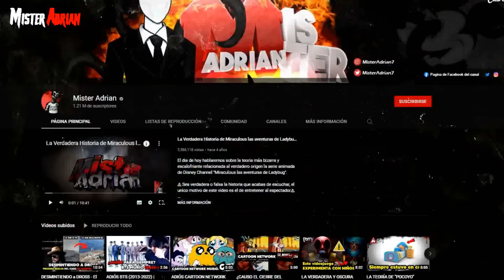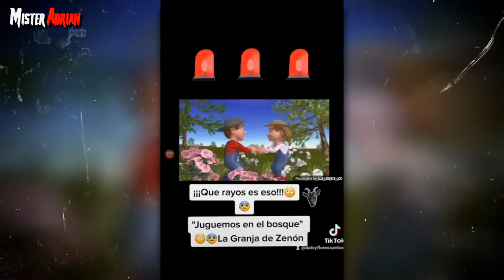NO DEBES VER NI ESCUCHAR los VÍDEOS de "LA GRANJA DE ZENÓN" | ESTO OCULTAN EN SUS CANCIONES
En este video, te voy a desvelar uno de los secretos las morbidos y oscuros detrás de los vídeos musicales de la Granja de Zenon.

Todas las imágenes, música y vídeos mostrados, pertenecen a sus respectivos dueños.

¡Gracias por pertenecer a esta familia!

Mɪsᴛᴇʀ Aᴅʀɪᴀɴ ©